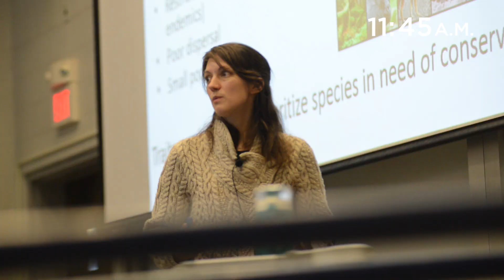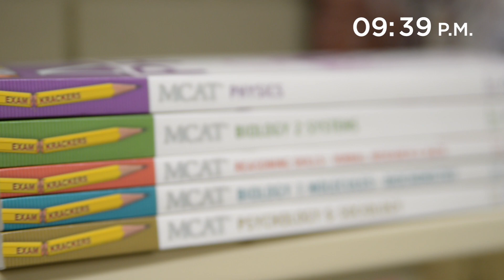A Day in the Life of Bridget Oei ’18 | UConn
Bridget Oei ’18 takes advantage of all the opportunities UConn has to offer. The Honors student, Stamps Scholar and University Scholar received Holster grant funding to conduct research on a medical device she invented. An environmental science major, she continues to pursue her non-academic passion on-campus as a dancer and choreographer with student organization UConn Dance Company. Follow Oei through a typical day in her life at UConn.